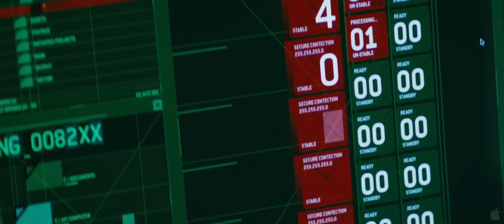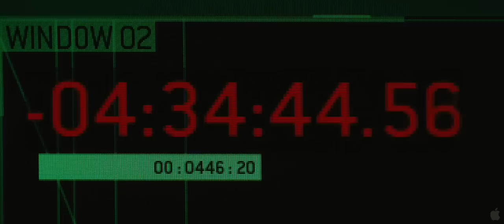The Numbers Station (2013) - Movie Trailer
When the moral values of a longtime wetwork black ops agent is tested during his last operation, he receives an unfavorable psych evaluation. Now he is given a break and a seemingly uncomplicated assignment of simply protecting the security of a young female code announcer, code resources and remote station they are assigned to. After an ambush and one phone call later, it becomes a complicated fight for their survival.

Director: Kasper Barfoed
Stars: Malin Akerman, John Cusack, Hannah Murray
Genres: Action | Thriller